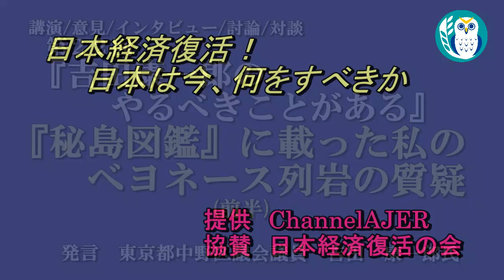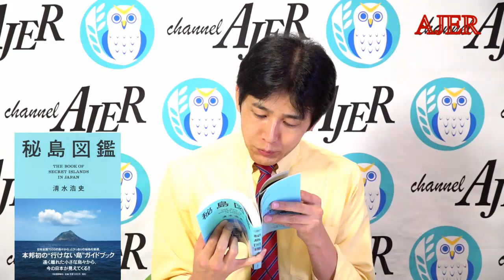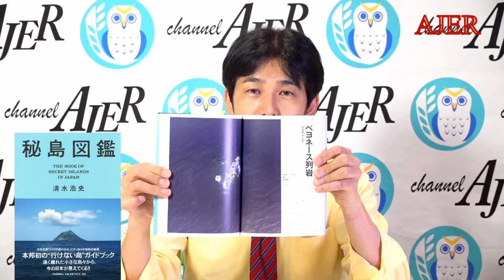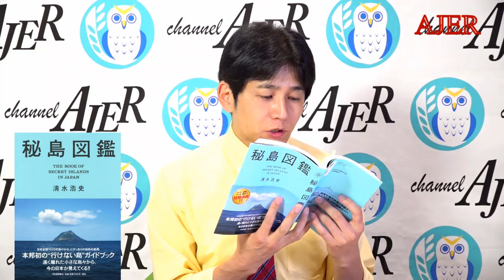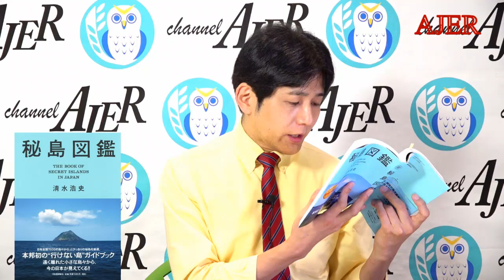吉田康一郎のやるべきことがある「『秘島図鑑』に載った私のベヨネース列岩の質疑」(前半）吉田康一郎 AJER2021.7.12(5)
ーシリーズ　吉田康一郎の　やるべきことがあるー

第22回
『秘島図鑑』に載った私のベヨネース列岩の質疑

中野区議会議員　吉田　康一郎氏